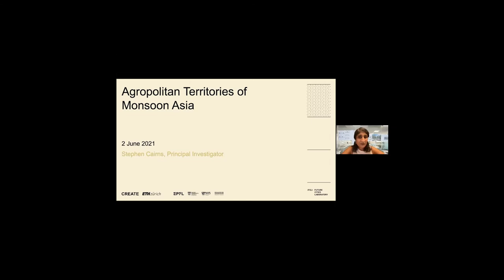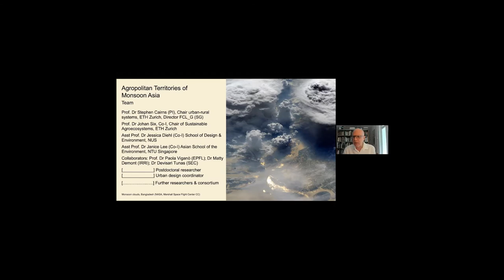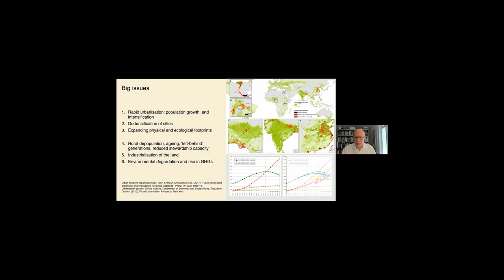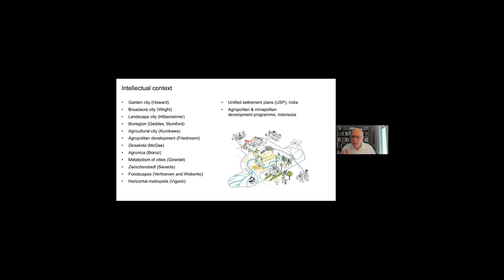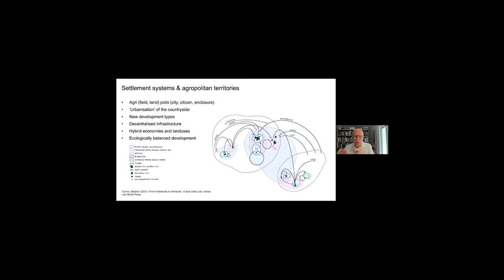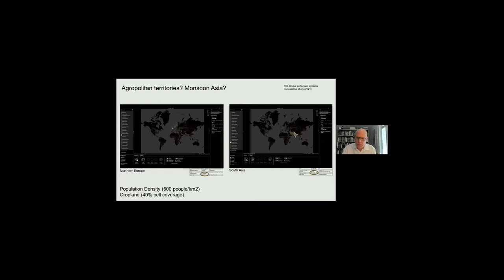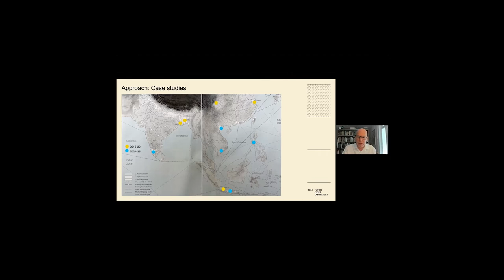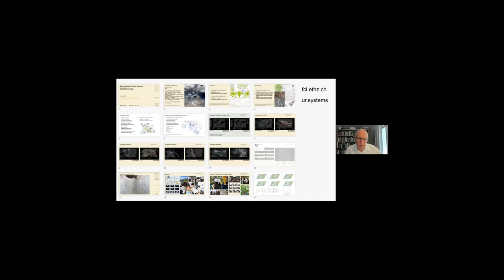Research Overture 1 | Agropolitan Territories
Research Overture
This series of talks focuses on new research topics being developed at Future Cities Lab (FCL) Global. Each seminar is an opportunity for the team leading the research to articulate their aims and aspirations, as well as the challenges they expect to face. It is also an occasion for participants to help shape the research through dialogue.

1 | Agropolitan Territories
Presented on 2 June, 2021
This first seminar in the series introduces research on urbanisation and food production in Monsoon Asia. The research proposes an ‘agropol-itan’ outlook to urbanisation based on a deeper relationship between future cities and future agriculture. The focus of the study is Monsoon Asia, where urbanisation is rapid and intense, and where most of the world’s staple cereals are grown (90% of the world’s rice, 45% wheat, and 25% maize). The research will focus on cases in China, India and Indonesia.The work aims to contribute to city-making practice through a set of new architectural, urban design and settlement system typologies for the region.
Presenters
Prof. Dr Stephen Cairns | Principal Investigator & Director FCL Global (Singapore)/ETH Zurich
Prof. Dr Johan Six | Co-Investigator & Chair of Sustainable Agroecosystems, ETH Zurich
Asst Prof. Dr Jessica Ann Diehl | Co-Investigator & Asst. Prof., School of Design & Environment, NUAsst
Prof. Dr Janice Lee | Co-Investigator & Asst. Prof., Asian School of the Environment, NTU Singapore

Singapore-ETH Centre